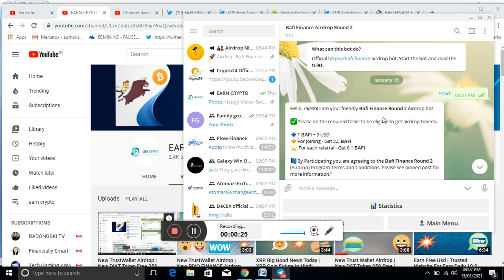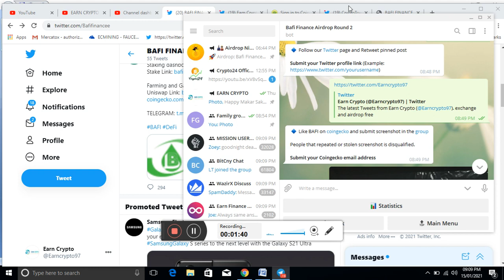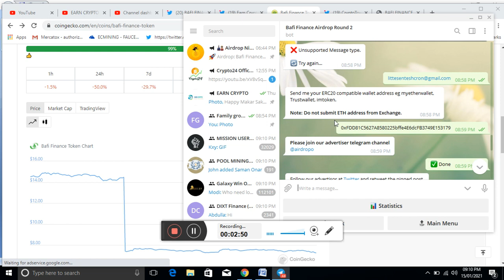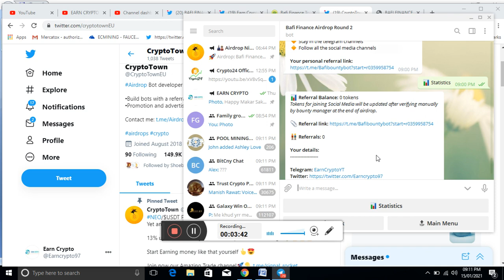New TrustWallet Airdrop | New BAFI DEFI Airdrop For 25$ | New Airdrop Allready Listed Project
Join BAFI Airdrop

                   💥 Video Tags 💥
Earn crypto,
Trust Wallet Airdrop,
KIN Token Airdrop ,
Trust wallet airdrop,
Trusted airdrops,
Crypto Airdrops Of October 2020,
Ethereum Airdrop,
October airdrops,
Bitcoin Airdrop,
New Airdrop
Big profit Airdrop,
Crypto currency airdrops ,
UNII airdrop,
Uniswap airdrop,
Binance airdrop,
Morpher airdrop,
No KYC airdrop,
bitcoin airdrops,
Bitcoin,
Make money online,
New Airdrop,
trustwallet Airdrop,